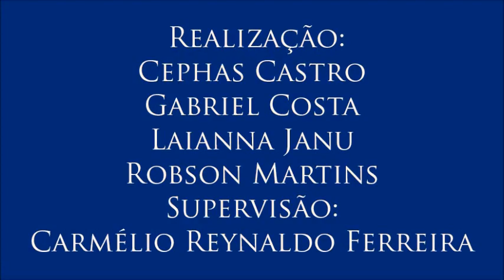Vídeo 11 do V Colóquio de Diversidade Sexual – com Cleudo Gomes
11 – Papel da mídia e do audiovisual
O professor destaca a importância de filmes, documentários e da mídia na desconstrução de estereótipos da comunidade LGBT. Ele também explica como essa ferramenta pode ser explorada nas escolas.
- 11º Vídeo do V Colóquio de Diversidade Sexual, realizado para a disciplina Jornalismo, Cidadania e Direitos Humanos do Curso de Jornalismo da UFPB com o professor Cleudo Gomes, no dia 24 de novembro de 2016. Organização de Cephas Castro, Gabriel Costa, Laianna Janu e Robson Martins. Supervisão: Carmélio Reynaldo Ferreira.